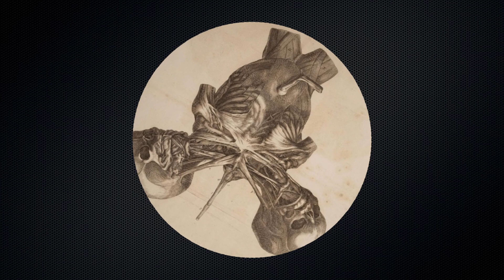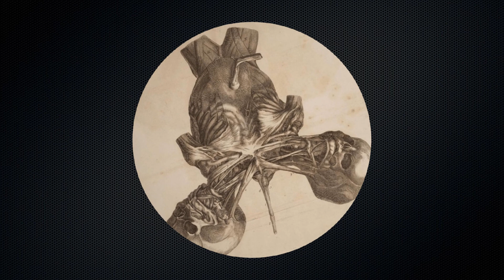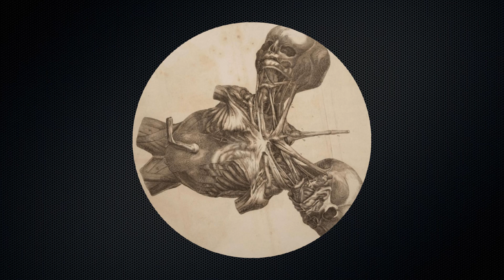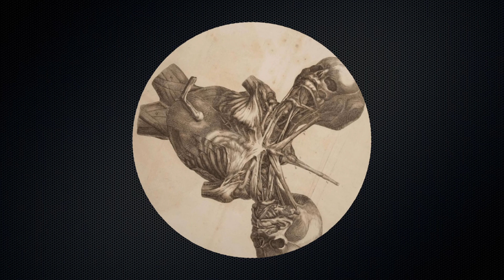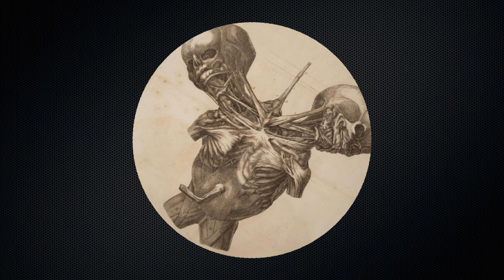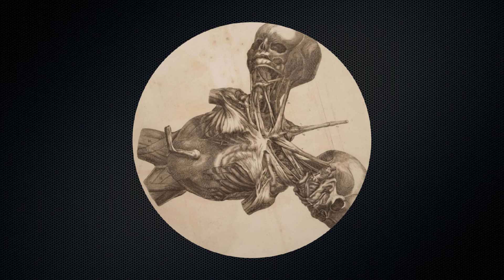Bagheera - Etheric Sands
Buy via Bandcamp 🔹

Upload authorized.